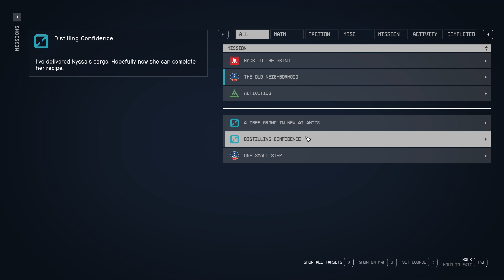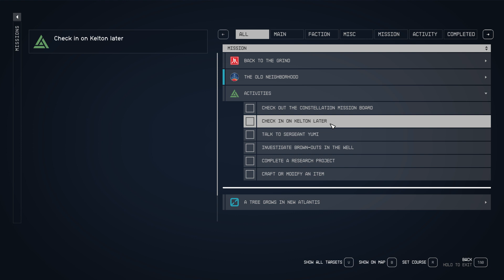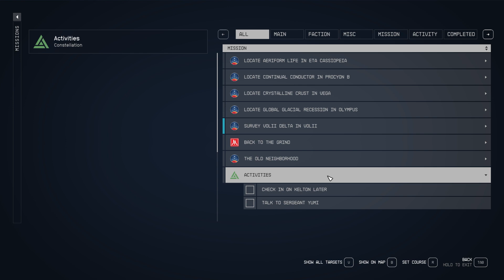Starfield | Part 5 | The Old Neighborhood